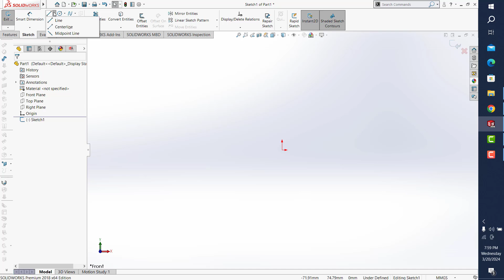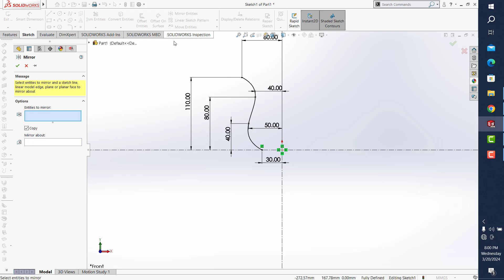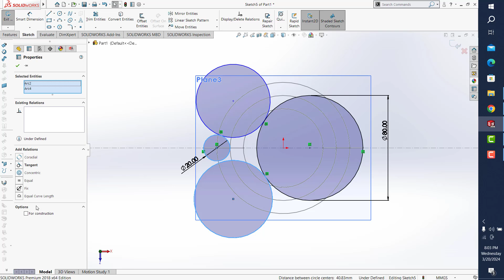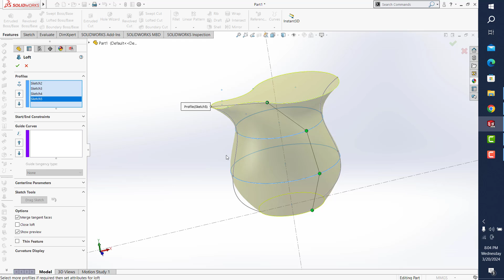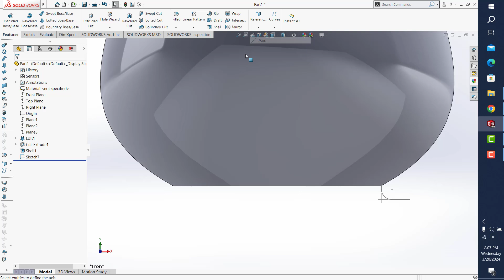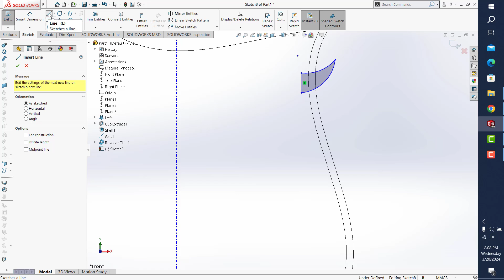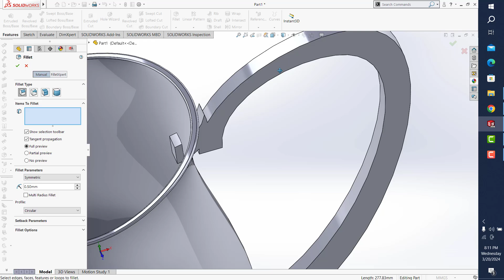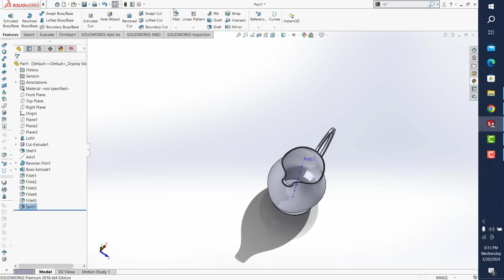Solidworks: pot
I hope my tutorial video is useful for you